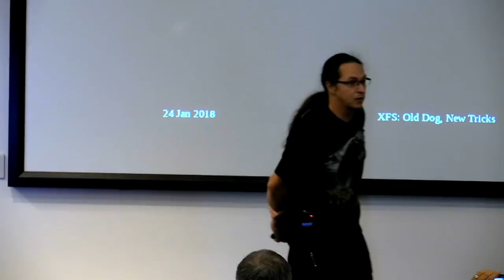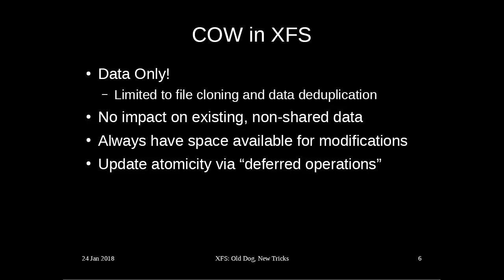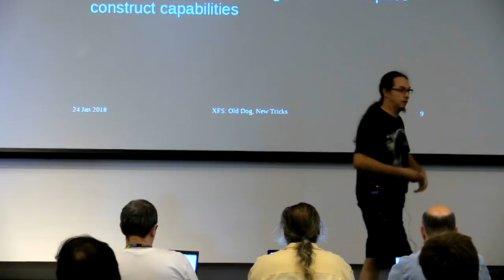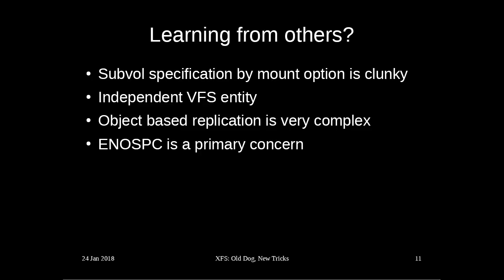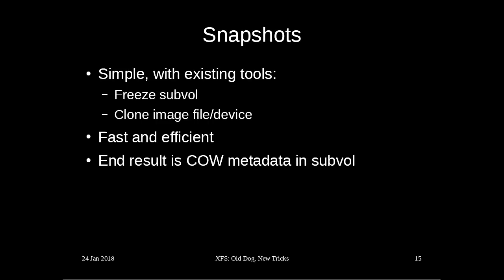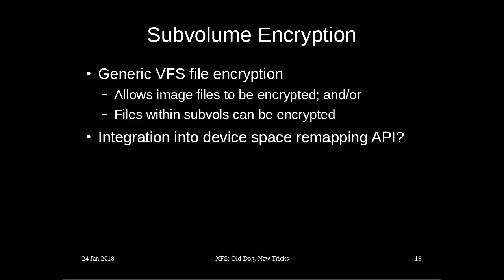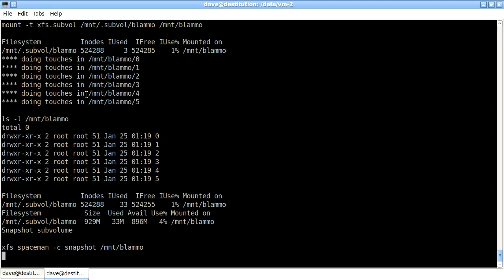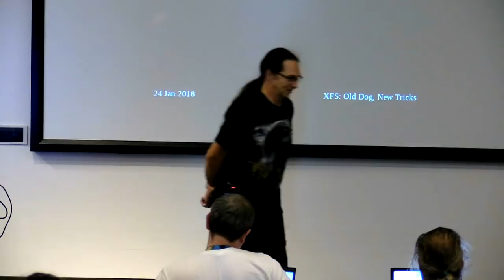XFS: Teaching an Old Dog Old Tricks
Dave Chinner

XFS has been in production for more than 20 years and has been in the linux
kernel for 15 of them - it is the oldest of the current mainstream
Linux filesystems. The design of XFS was state of the art in the late 1980s,
when btrees, extents and journalling were shiny new concepts. While development
of XFS still continues, it's design and architecture is largely unchanged. many
of the tricks that XFS brought to Linux can now be found in other Linux
filesystems, too. It's the old dog of the pack.

We recently introduced a late-90s technology to XFS: shared data extents and a
copy-on-write IO path. The copy-on-write tree structure that first appeared in
the late 90s can be found in ZFS and BTRFS, but not XFS. So while XFS can now
provide some data manipulations like clones and deduplication, it doesn't provide
any of the more advanced CoW functionality like snapshots that traditional CoW
filesystems inherently provide.

Given that XFS doesn't have a copy-on-write architecture, can we use the new
functionality to provide a similar feature set to native COW filesystems? What
other old tricks do we need to pull out of the bag to make this a reality? And
how much will the result look like XFS?

In this talk I'll outline my crazy plan to add filesystem management concepts to
XFS that only copy-on-write filesystems current provide to Linux users. There
won't be anything "new" here - I'll describe the old tech that inspired the
algorithms and structures that we'll use and, more importantly, some of the
pitfalls and hard lessons learned from the original implementations of these
techniques.

With any luck, I'll present a coherent story of how we are going to bring
subvolumes, snapshots, writeable clones, send/receive remote snapshot
replication, page cache sharing and more to XFS without needing to change it's
underlying 1980s architecture.  XFS may be an old dog, but there's still some
old tricks we can teach it to keep it shiny, new and relevant to users for years
to come.